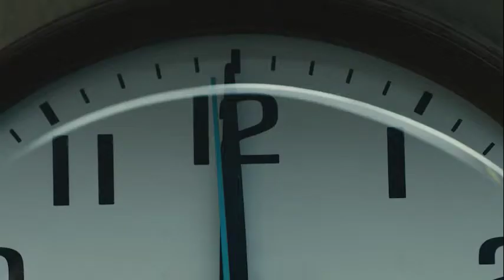Great Futures Campaign